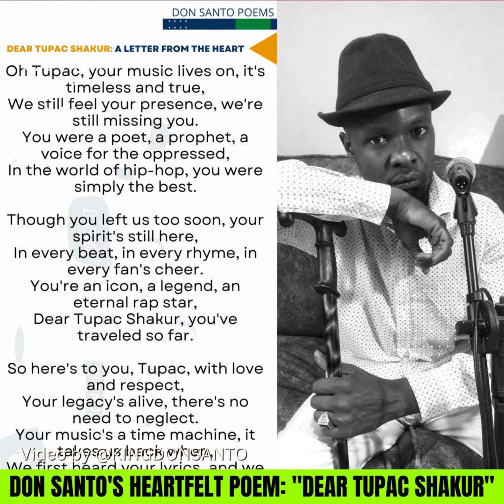Nairobi Upbeat DON SANTO's Heartfelt Poem Dear Tupac Shakur Instagram Post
🚨 DONSANTO's Heartfelt Poem: "Dear Tupac Shakur"
DON SANTO has shared a deeply moving poem titled "Dear Tupac Shakur: A Letter from the Heart." In this poetic tribute, Santo eloquently expresses the emotions that many of us feel when contemplating Tupac Shakur's life and contributions.

The poem serves as a poignant reflection on Tupac's remarkable ability to use his music as a powerful platform to tackle social issues, ignite transformation, and establish connections that transcend generations. It's a testament to his enduring impact on both the world of hip-hop and the broader sphere of social change.

Santo's work encapsulates the reverence and admiration many continue to hold for Tupac, reminding us of the enduring legacy of this iconic artist.

It's our job to GoDeep and share the most difficult stories. For the latest Breaking News, entertainment, in-depth research, analysis, opinion, features and documentaries Follow us;